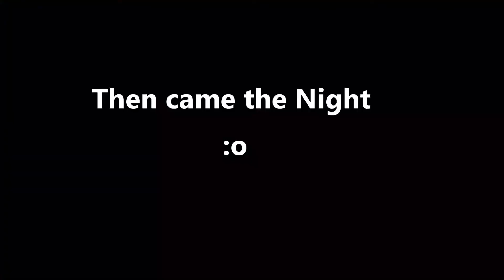Funniest Minecraft Survival on Youtube | Watch at your own Risk!!!(+Cheif Gamer & A random kid)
Worse Minecraft Survival on Youtube | Watch at your own Risk!!!

BTW the random kid is [REDACTED] your all time punching bag..

Minecraft is a sandbox video game originally created by Swedish game designer Markus "Notch" Persson, and later fully developed and published by Mojang. The creative and building aspects of Minecraft enable players to build constructions out of textured cubes in a 3D procedurally generated world. Other activities in the game include exploration, resource gathering, crafting, and combat. Multiple gameplay modes are available, including a survival mode where the player must acquire resources to build the world and maintain health, a creative mode where players have unlimited resources to build with and the ability to fly, an adventure mode where players can play custom maps created by other players, and a spectator mode where players can fly around and clip through blocks, but cannot place or destroy any. The PC version of the game is noted for its modding scene, where a dedicated community creates new gameplay mechanics, items, and assets for the game.